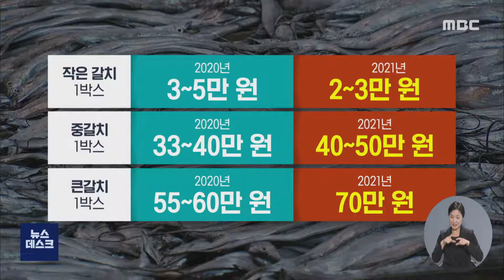'어종별 가격 변화 크다' 지금 수산물 시장은.. - R (211111목/뉴스데스크)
◀ＡＮＣ▶
코로나19로 인한 사회적거리두기 장기화로  수산물 소비시장이 움추러들었습니다.
수산물 소비패턴 변화도 어종별로 천차만별이라고 합니다.

           ◀ＥＮＤ▶

목포의 한 수산물 시장.

제철을 맞은 참조기와 갈치를 중심으로
다양한 수산물들이 손님을 기다리고 있습니다.

한때 목포시민은 물론,
관광객들이 자주 찾았던 곳이지만
지금은 좌판에 파리만 날릴 뿐
물건 값을 물어보는 사람을 찾기 힘듭니다.

           ◀ＳＹＮ▶ 목포시민
"일 때문에 이것저것 알아보다가 젓갈 하나
사먹을까 해서.
(수산물 시장에) 자주는 안 와요."

손님 대신 시장을 찾는 것은 택배차량.

코로나19 이후 매출의 80퍼센트가
배달로 이뤄지고 있습니다.

           ◀ＳＹＮ▶ 시장상인
"코로나 전에는 아무래도 직접 방문하시는
분들이나
2,30프로는 차지했는데 지금은 거의 10프로
정도밖에 차지 안하거든요"

식당보다는 배달음식이,
함께 모여 밥을 먹기보다는 택배선물이
자연스러워진 요즘,
수산물 가격은 그야말로 제각각입니다.

C.G 갈치의 경우 반찬으로 주로 소비되는
작은 갈치는 값이 떨어졌는데,
중갈치 이상은 지난해보다
30퍼센트 이상 가격이 올랐습니다.

코로나19로 중갈치의 선물용 배달 수요가
늘었기 때문입니다.

S/U 높아진 갈치 몸값은 식당물가에서도 금방 느껴집니다. 산지 인근 식당인데도
4인 기준 갈치조림이 7만원입니다.

           ◀ＳＹＮ▶ 갈치전문 식당 관계자
"목포 직판장에서 직접 가져오는데도
갈치가 많이 올라서 한 마리에 4만원씩
가져오거든요. 그래서 할 수 없이
(갈치조림을) 2만원을 올렸어요."

문제는 수온과 조류 변화로
최근 위판장으로 들어오는 갈치 대부분이
작은 크기의 풀치 위주라는 점.

작년에 이어 올해도 대풍을 맞은
참조기도 식당소비가 줄면서 크기에 관계 없이 가격경쟁에서 고전하고 있습니다.(반투명 CG)

     ◀ＩＮＴ▶ 양성진 / 목포수협 판매과장
"조기랑 갈치가 많이 잡히는데요. 지금
잡히는 양은 많다고는 하는데 너무 크기가
씨알이 작년에 비해서 너무 작아졌어요.
조류의 영향도 있지만 해수온도가 많이
차이가 난다 그래서..

         (화면전환 - EFFECT)

전남 대표 특산물 홍어도 사정은 마찬가지.

경조사 행사상에 빠지지 않고
관광객들에게는 별미로 인기가 높았지만,
두 부류 소비가 모두 줄었습니다.

   ◀ＩＮＴ▶ 조명희 / 홍어 판매상인
"직접 가서 조문을 하지 못하잖아요.
손님들이 많이 안가게 되니까
홍어를 많이 안 쓰게 되죠. 예를 들어서
예전에는 다섯개, 일곱개
썼다고 하면 지금은 한개 (정도만 쓴다)"

많이 잡혀도 소비 부진으로 제 값을
받지 못하고, 소비 패턴에 따라 그리고
어종에 따라 천차만별인 수산물 가격

코로나19로 경기가 위축되면서 발생하고
있는 수산물 시장의 현 주소입니다.